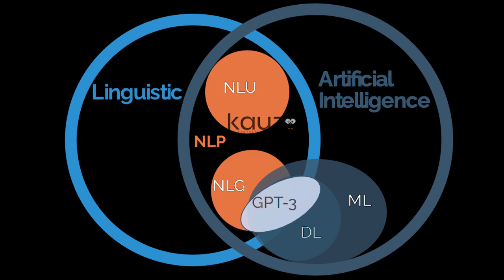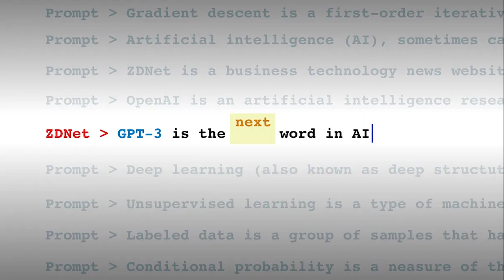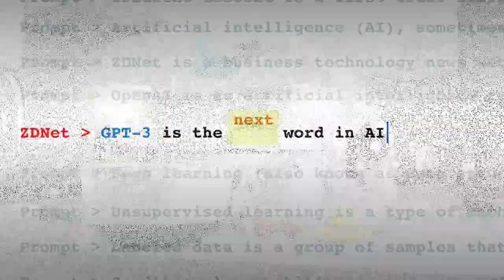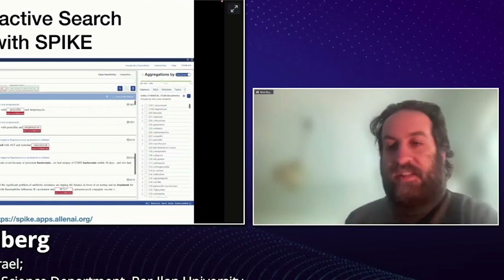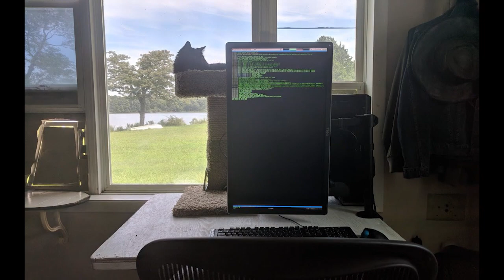GPT-3 | Mindblowing AI Tools that Make Your Life Easier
GPT-3 refers to the AI technology offered by OpenAI, which is an artificial intelligence company that began its journey in natural language processing by using deep learning to create text-generating algorithms that make your life easier. Artificial intelligence actually sounds, well, like a smart human being. That’s basically what GPT-3 is in a nutshell. These last few years have seen the rise of many GPT-3 tools with their own unique set of features and uses.

GPT-3 develops a considerable statistical group of English rulings and influential models of computers known as neutral nets to find patterns and regulate the rules of language functioning. GPT-3 processes 175 billion parameters of learning, which can perform any work it is allotted, making it more as compared to Microsoft Corp.’s Turing-NLG procedure, the second-most powerful model of language; it constitutes 17 billion parameters of learning. In today's video, we will discuss mindblowing AI tools that make your life easier.

★★★ You can also watch the Following Related Videos on Ai Tube ★★★